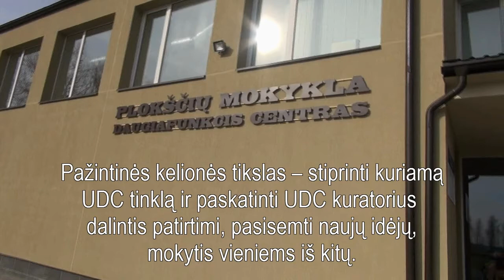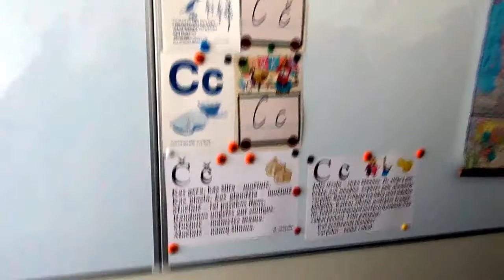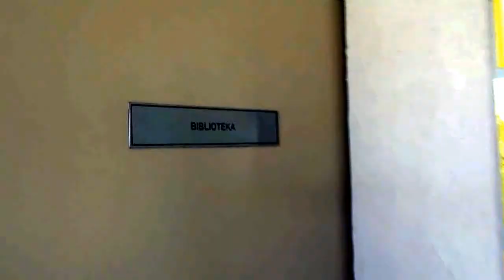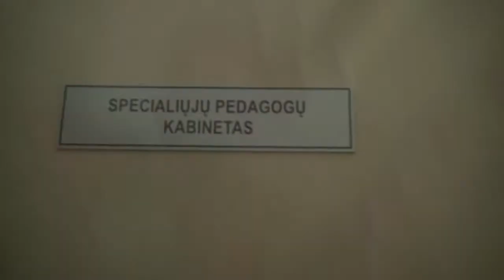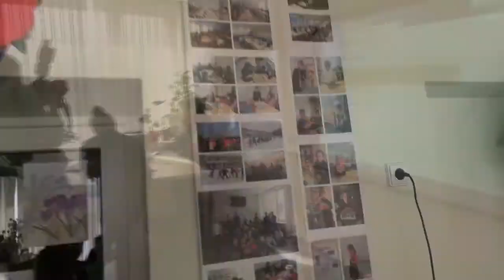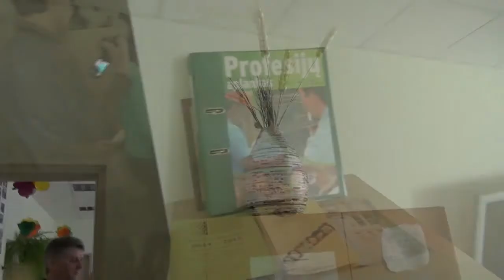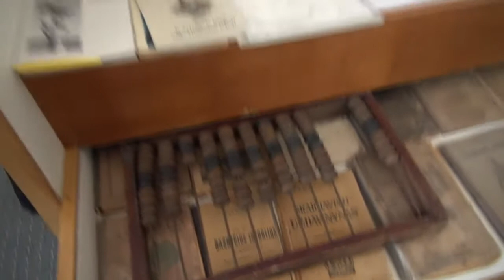Pažintinis vizitas Šakių rajono Plokščių mokykloje-daugiafunkciame centre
Pažintinis vizitas Šakių rajono Plokščių mokykloje-daugiafunkciame centre. Dalyvauja 15 universalių daugiafunkcių centrų (UDC) kuratorių iš įvairių Lietuvos savivaldybių. Pažintinės kelionės tikslas -- stiprinti kuriamą UDC tinklą ir paskatinti UDC kuratorius dalintis patirtimi, pasisemti naujų idėjų, mokytis vieniems iš kitų.
Pažintinė kelionė į universalius daugiafunkcius centrus.
Ugdymo plėtotės centro projektas „Mokymosi visą gyvenimą galimybių plėtra kaimo vietovėse (II etapas)“.
2014 m. kovo 21 d., Plokščiai, Šakių r. sav.
Parengė Asta Morkūnienė, Živilė Gapšienė.

Kitus vaizdo įrašus universaliems daugiafunkciams centrams aktualiomis temomis rasite grojaraštyje „Universalūs daugiafunkciai centrai“:

Daugiafunkcių centrų steigimosi prielaidos, specifika, įžvalgos

1. Gražina Šeibokienė. Daugiafunkciai centrai Lietuvoje. Jų steigimosi prielaidos, galimybės ir perspektyvos
2. Giedrė Tumosaitė. Universalių daugiafunkcinių centrų plėtra
3. Giedrė Tumosaitė. Projektas „Mokymosi visą gyvenimą galimybių plėtra kaimo vietovėse“
4. Rasa Jančiauskaitė. Daugiafunkciai centrai: projekto patirties apžvalga

Savivaldybių patirtis steigiant daugiafunkcius centrus

5. Romualdas Kraulišas. Utenos r. Sudeikių mokyklos-daugiafunkcio centro ateitis ir perspektyvos
6. E. Pauliukėnas, A. Kasparevičienė. Švietimo ir socialinė infrastruktūra kaime

Tarpinstitucinis bendradarbiavimas

7. Arūnas Kučikas. Tarpžinybinio bendradarbiavimo svarba
8. Giedrė Tumosaitė. Tarpinstitucinio bendradarbiavimo stiprinimas
9. Asta Plataunienė. Tarpinstitucinio bendradarbiavimo svarba siekiant daugiafunkcio centro veiklos efektyvumo: praktinė Plungės r. Platelių DC patirtis

Daugiafunkcių centrų veiklos pristatymai, gerosios praktikos pavyzdžiai

10. Vilma Petrulienė. Utenos r. Sudeikių mokyklos-daugiafunkcio centro pristatymas
11. Vilma Petrulienė. Papildomumo principo įgyvendinimas mokykloje-daugiafunkciame centre
12. Pažintinis vizitas Utenos r. Sudeikių mokykloje-daugiafunkciame centre
13. Aušra Adomaitytė. Šiaulių r. Kurtuvėnų mokykla-daugiafunkcis centras. Misija įmanoma!
14. Vytautas Slabys. Universalaus daugiafunkcio centro veiklos perspektyvos Šiaulių r. Bubių seniūnijoje
15. Jurgita Bartkuvienė. Šiaulių r. Kurtuvėnų bendruomenė. Daugiafunkcis centras – bendruomenei
16. Pažintinis vizitas Šiaulių r. Kurtuvėnų mokykloje-daugiafunkciame centre
17. Laima Karpavičiūtė. Pakruojo r. Žeimelio darželis-daugiafunkcis centras „Ąžuoliukas“. Tarpinstitucinių jungčių funkcija – bendradarbiauti ir suburti
18. Kęstutis Valentinavičius. Pakruojo r. Žeimelio bendruomenė: universalių daugiafunkcių centrų ir bendruomenių praktinis bendradarbiavimas
19. Pažintinis vizitas Pakruojo r. Žeimelio darželyje-daugiafunkciame centre „Ąžuoliukas“
20. Nijolė Bitinienė. Šakių rajono Plokščių mokyklos-daugiafunkcio centro patirtys
21. Akimirkos iš Plokščių mokyklos-daugiafunkcio centro gyvenimo
22. Pažintinis vizitas Šakių rajono Plokščių mokykloje-daugiafunkciame centre

Darbas su sunkiau pasiekiamomis (socialinės rizikos ar atskirties ir kt.) grupėmis

23. Linas Kukuraitis. Darbas su sunkiau pasiekiamomis socialinėmis grupėmis. Įvadas (1/2)
24. Linas Kukuraitis. Darbas su sunkiau pasiekiamomis socialinėmis grupėmis (2/2)
25. Reda Kneizevičienė. Kazlų Rūdos savivaldybės geroji patirtis teikiant socialines paslaugas
26. Haris Urvinis. Vaikų dienos centrų funkcijos ir vykdomos veiklos
27. Giedrė Kvieskienė. Socioedukacinio darbo svarba bendruomenėje
28. Giedrė Misiūnienė. Socioedukacinio darbo svarba bendruomenėje

Visuomenės sveikatos priežiūra

29. Giedrė Namajūnaitė. Visuomenės sveikatos priežiūros aktualijos Lietuvoje
30. Vaizdo konferencija-diskusija „Visuomenės sveikatos priežiūra daugiafunkciuose centruose“

Naudinga informacija, finansavimo galimybės

31. Jūratė Stankaitytė. Pasidalytosios lyderystės mokymasis. Kitokia kaimo švietimo įstaiga
32. Sandra Šlepikaitė. Praktiniai bendruomenės įtraukimo būdai
33. Janina Andriušienė. Neformalusis vyresnio amžiaus žmonių ugdymas trečiojo amžiaus universitetuose
34. Loreta Eimontaitė. Universalių daugiafunkcių centrų veiklos galimybės: „Erasmus+" programa